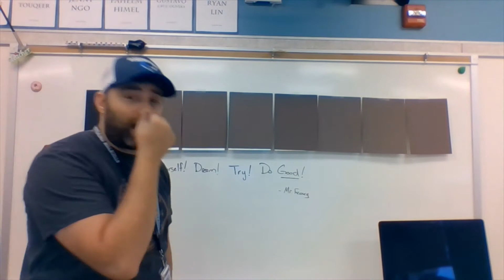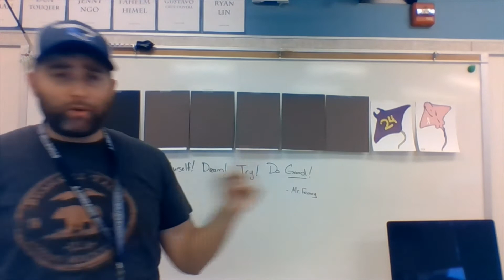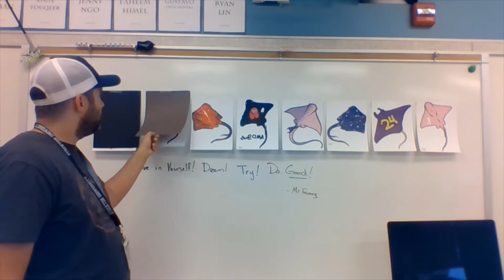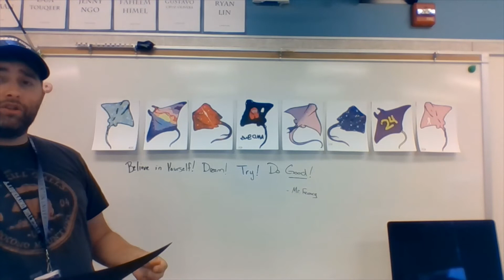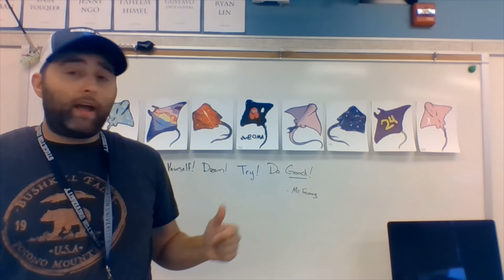2021 Goodbye Video